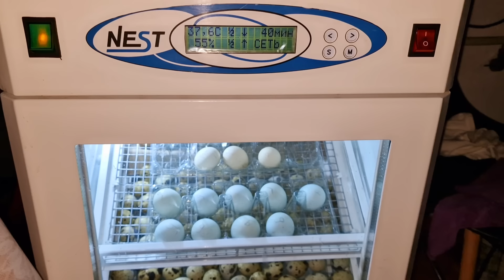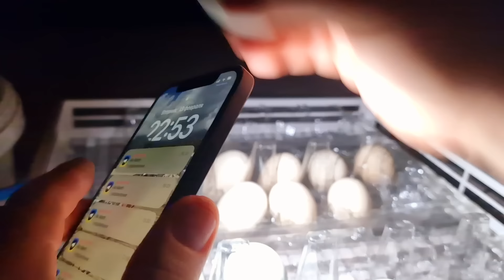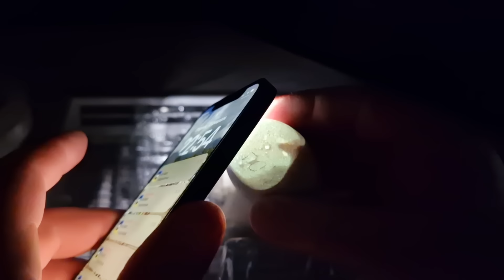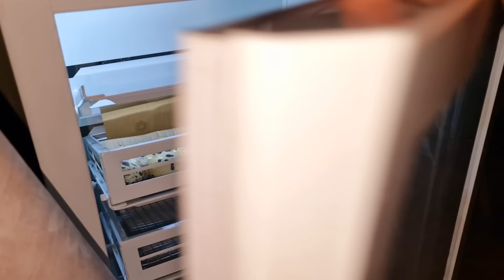будут ли цыплята? овоскопирование перед выводом